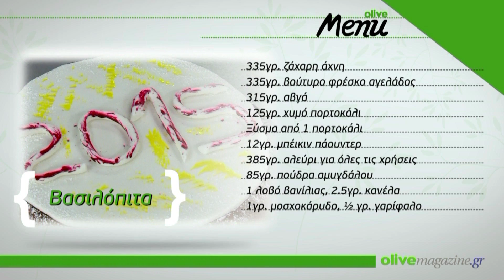Βασιλόπιτα με πορτοκάλι - olivemagazine.gr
Είναι το γλυκό με το οποίο υποδεχόμαστε το νέο έτος, που ελπίζουμε να είναι τόσο γλυκό όσο αυτή η νόστιμη βασιλόπιτα. Μην ξεχάσετε το φλουρί, όποιος το βρει θα έχει τύχη όλο το χρόνο!